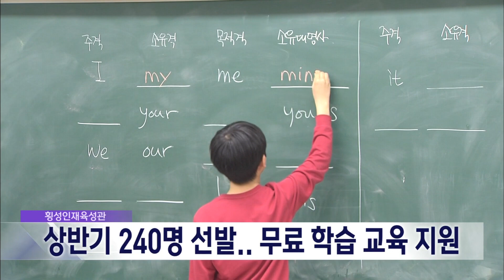2024. 1. 22 [원주MBC] 횡성인재육성관, 240명 선발..학습교육 지원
횡성지역 우수인재를 육성하는
횡성인재육성관이 올 상반기 240명의 학생을
선발해 교육에 들어갔습니다.

선발고사로 중등부와 고등부
각 75명씩 재관생 150명과, 학원비 지원학생
90명 등 240명을 선발하고
전문강사들을 초빙해 무료 국영수와
고입·대입 특강을 실시합니다.

올해는 선발학생 뿐 아니라
지역학생들을 위한 찾아가는 학습코칭과
대입설명회를 열 예정입니다.

13년 전 문을 연 횡성인재육성관은
해마다 상·하반기 학생들을 선발해
무료 학습교육 등을 지원하고 있습니다.